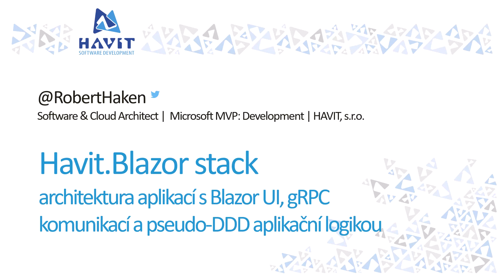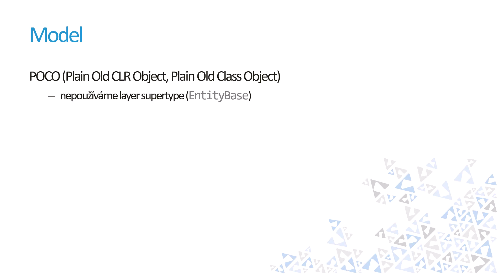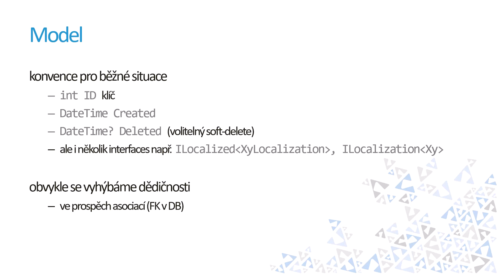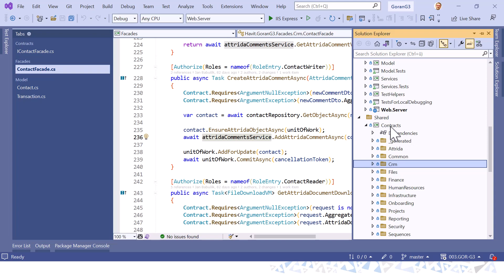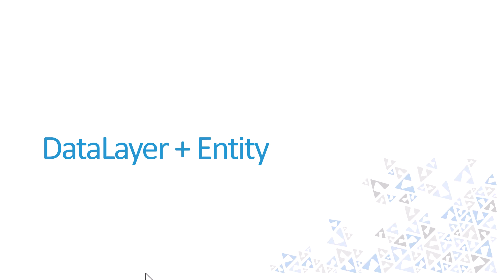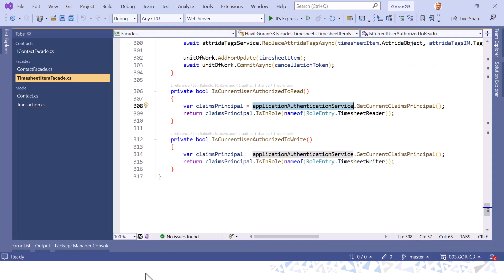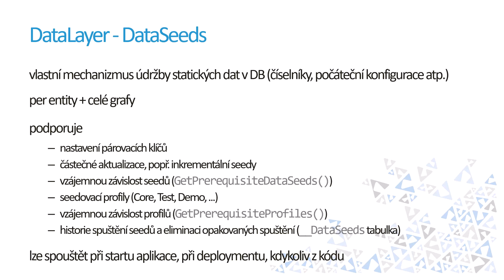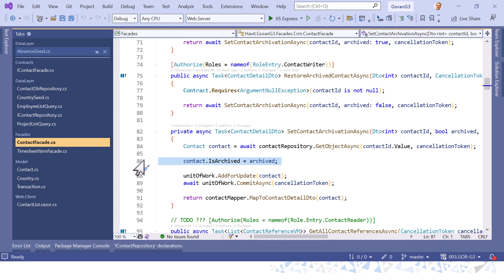Havit.Blazor stack [Robert Haken, WUG Days 2023.1 Brno]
Záznam z konference WUG Days 2023.1 Brno z 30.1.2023.
Speaker: Robert Haken
Havit.Blazor stack - architektura aplikací s Blazor UI, gRPC komunikací a pseudo-DDD aplikační logikou - pohled do kuchyně, open-source